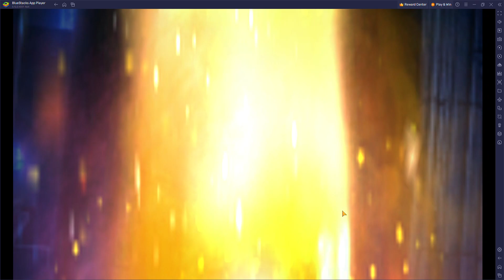Limited Luluca is LOVE!